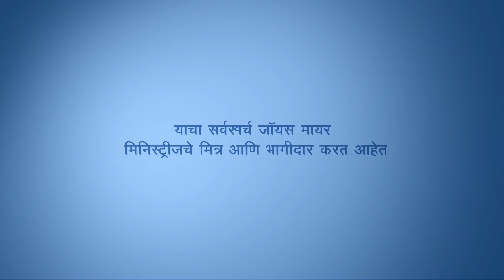मनाला स्थिर करा आणि स्थिर रहा - Set Your Mind And Keep It Set Part 2 - Joyce Meyer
Set Your Mind And Keep It Set Marathi
मनाला स्थिर करा आणि स्थिर रहा